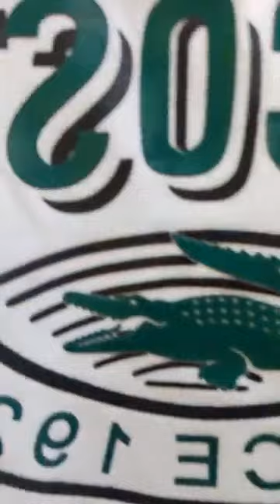Fornecedor Shorts Mauricinho Elastano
ASSESSORIA SÓ CHAMAR PELO ZAP

Saiba mais
Ouça músicas sem anúncios com o YouTube Premium
Música
Vapo Vapo 13 (Ao Vivo)
Artista
Rei do Pizeiro
Álbum
Ao Vivo Carnaval 2020 - Vapo Vapo
Licenciado para o YouTube por
Matter / CmdShft (em nome de Samuel Music Digital)
Música
Nêga
Artista
Tarcísio do Acordeon, Vitor Fernandes
Álbum
Nêga
[Merlin] FUGA Aggregation (em nome de Sua Música); LatinAutorPerf, Abramus Digital e 2 associações de direitos musicais